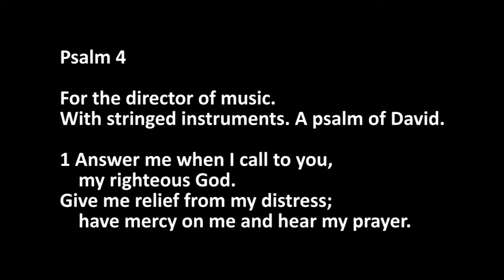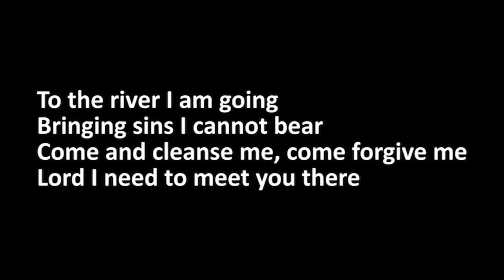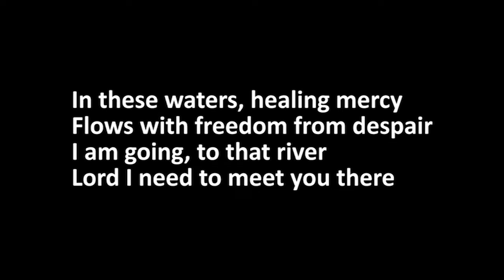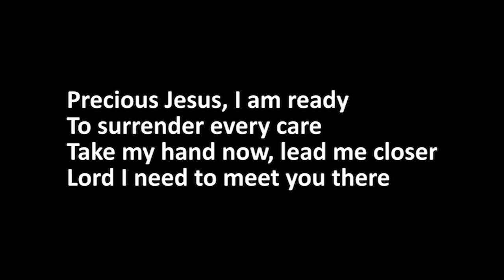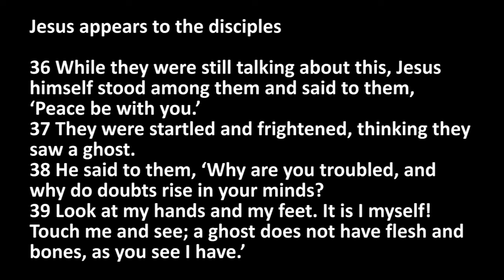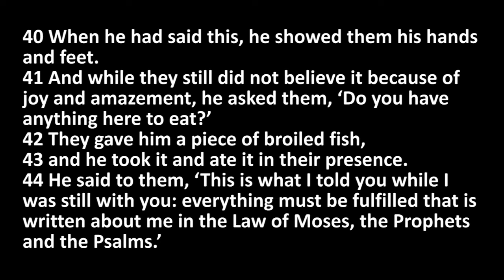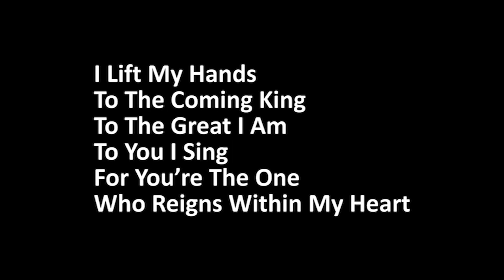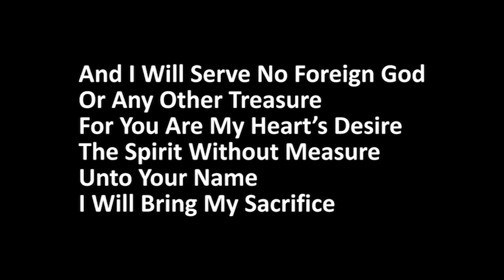18 April 2021 - Jesus opening our minds to understand God's word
A sermon by Reverend Zole Mlombi